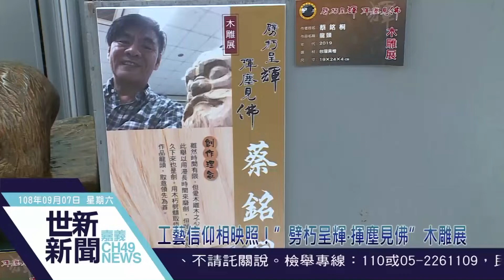世新新聞 袋袋永續！響應世界清潔日 全民愛嘉總動員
108年9月7日 (六) 世新新聞

袋袋永續！響應世界清潔日 全民愛嘉總動員

為了響應「世界清潔日」，嘉義市政府環保局於7日在港坪運動公園舉辦「愛嘉總動員-袋袋永續 嘉園美麗」活動，除了有環保志工與在地企業組隊進行街道清掃，會場還設有循環經濟展覽宣導、定向越野闖關遊戲等精彩節目，藉此傳達「垃圾減量」、「資源回收」的重要性，讓環保政策推廣更豐富、具趣味性